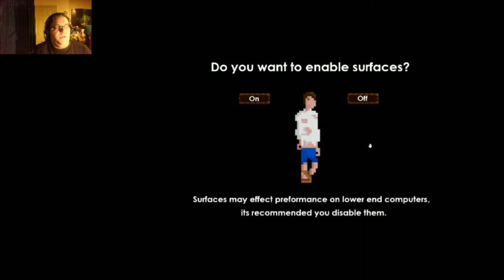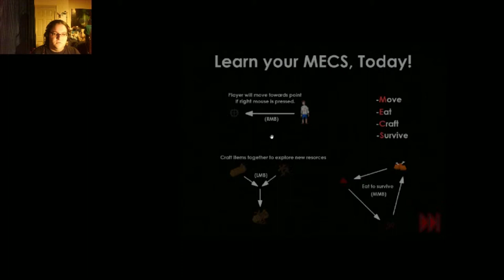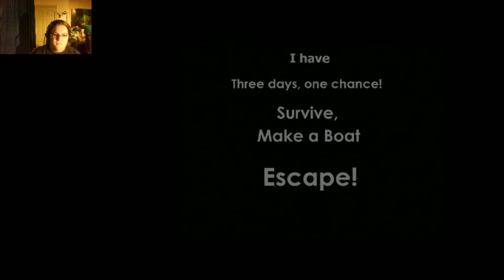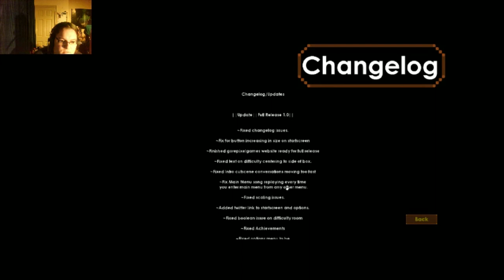Rewind Plays Three Days: A Terrible Survival Game